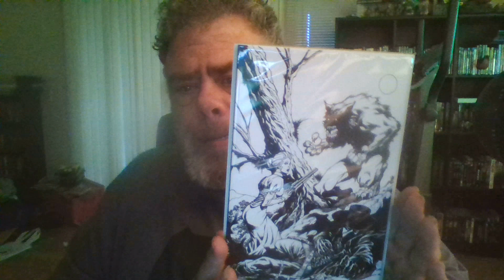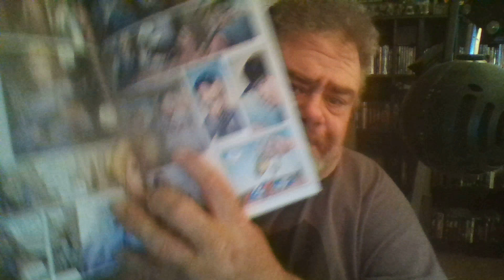Review of Wraith of God by Aaron Lopresti